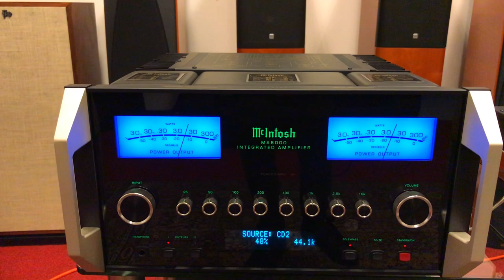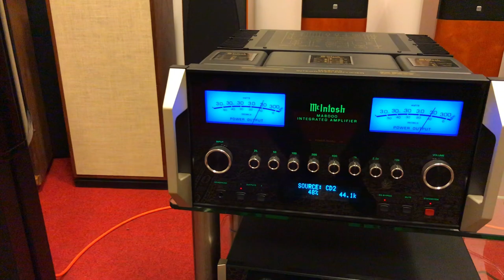Sonus Faber OLYMPICA 1 playing Aaliyah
Driven by McIntosh MA 8000 integrated amp & MCT80 sacd/cd transport
At Pieffe Elettronica - Gallarate